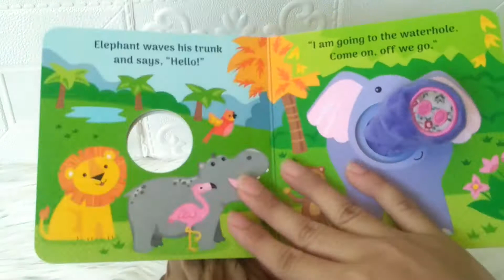Little Me Little Lamb and Elephant Board Book With Fun Finger Puppet